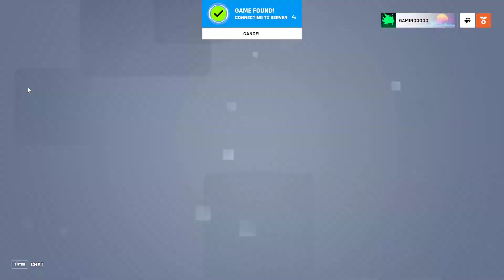Ramattra first time: Shambali Overwatch 2 season 2 new map new character and some complaints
Just my first impressions on season 2 of overwatch 2 I may make a video on patch notes of existing characters like the video so I can know if you wanna see that